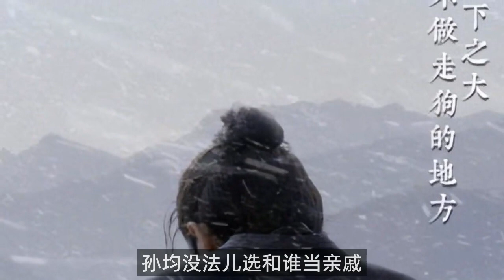满江红孙均是走狗吗？PUA大师张大可着一只羊薅可还行